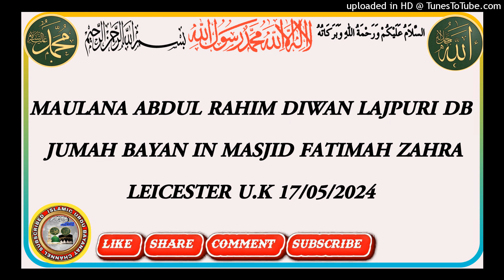MAULANA ABDUL RAHIM DIWAN LAJPURI DB JUMAH BAYAN IN MASJID FATIMAH ZAHRA LEICESTER U.K 17/05/2024